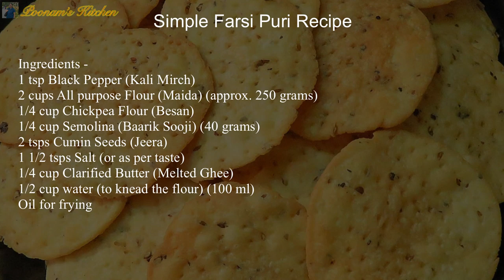Farsi Puri/ Namkeen Mathri Recipe - Diwali Special Gujarati Snacks / Verki Puri/ Tea Time Snacks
Hey Friends, presenting you a special Farsi Puri snack for this Diwali season. This simple Mathri makes for a perfect tea time snack and stays fresh upto 1 month when stored in an airtight jar.

Farsi Puri Recipe
Ingredients -
1 tsp Black Pepper (Kali Mirch)
2 cups All purpose Flour (Maida) (approx. 250 grams)
1/4 cup Chickpea Flour (Besan)
1/4 cup Semolina (Baarik Sooji) (40 grams)
2 tsps Cumin Seeds (Jeera)
1 1/2 tsps Salt (or as per taste)
1/4 cup Clarified Butter (Melted Ghee)
1/2 cup water (to knead the flour) (100 ml)

Enjoy this crispy Farsi Puri this Diwali season with your family and friends